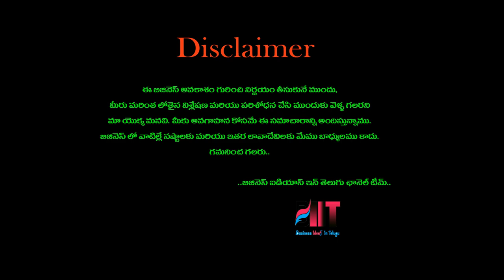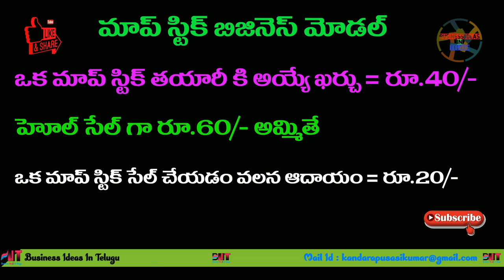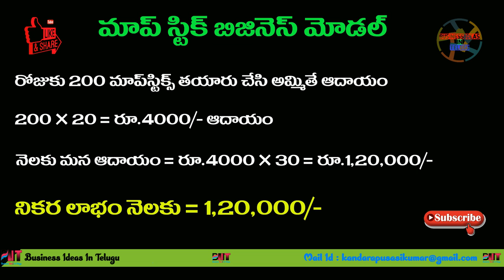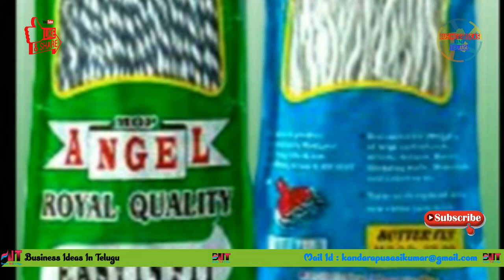బిజినెస్ ! Small business ideas! New business idea's! business ideas ! Low Investment Business Idea